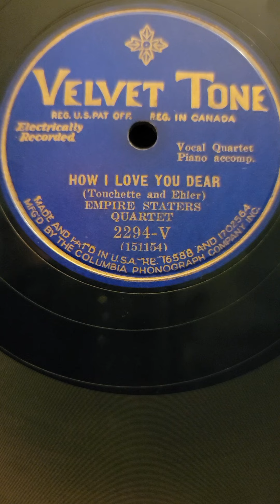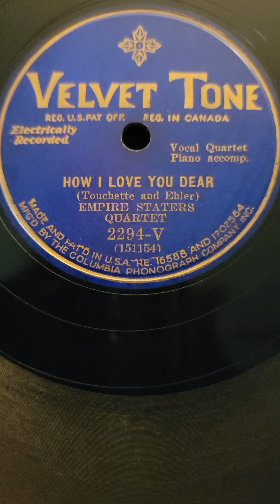How I Love You Dear - Empire Stater's Quartet Velvet tone Records #2294 1931